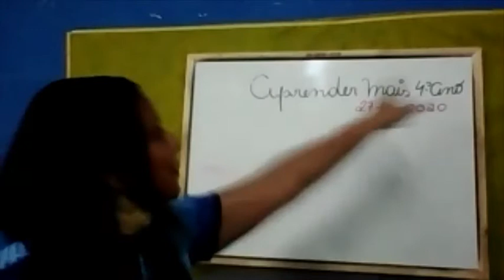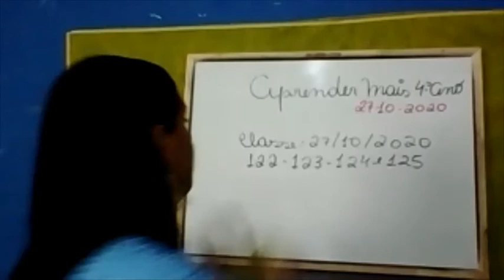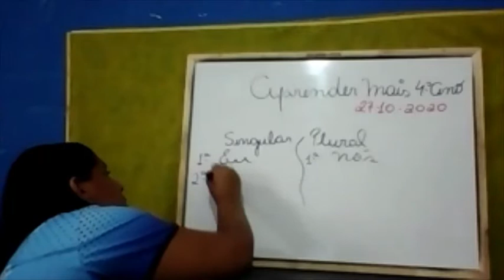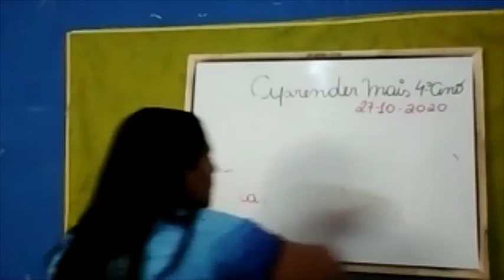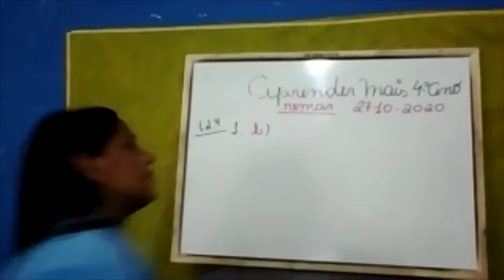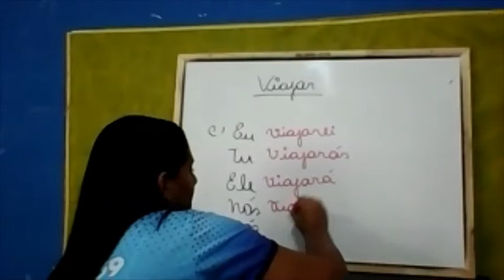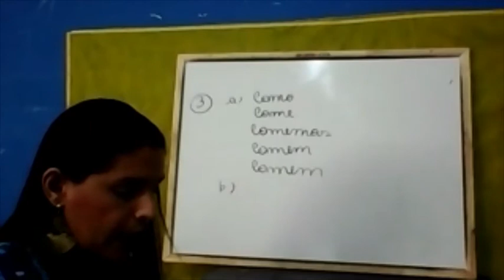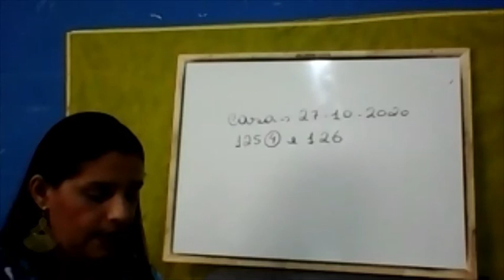Aula do 4º Aprender mais 27 10 2020 Prof. Ana